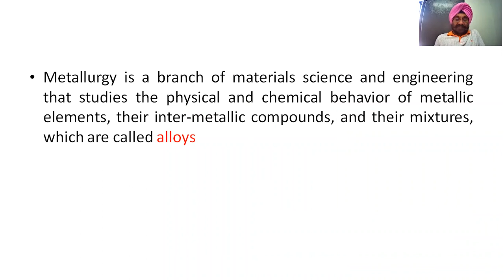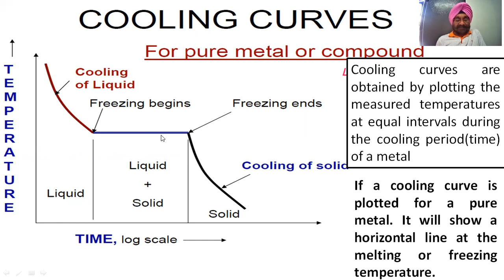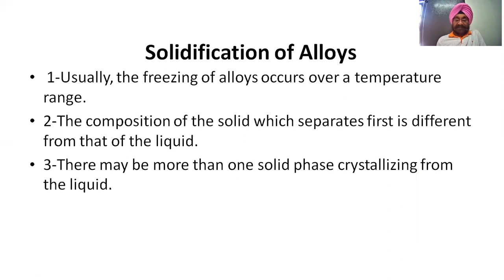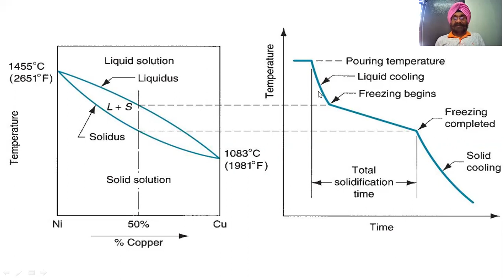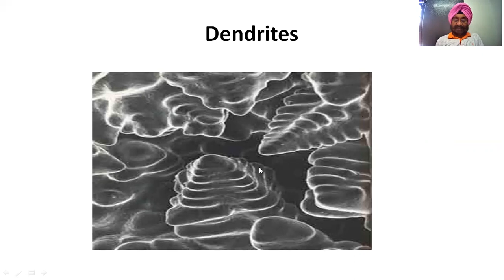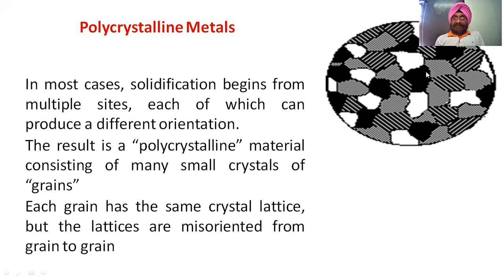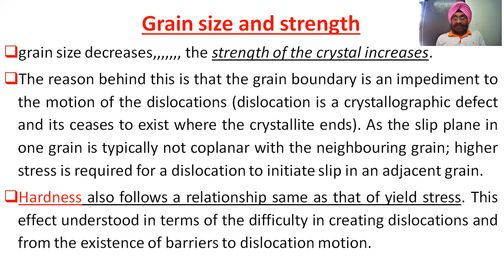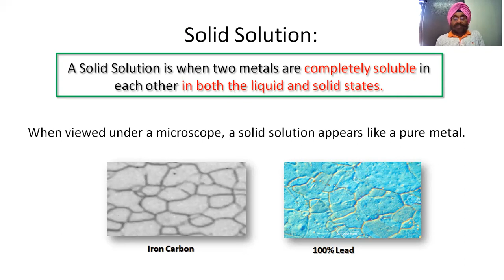Solid Solution,Cooling curves,Binary alloys, Dendritic solidification-METALLURGY-(MM)Mech4th -HSBTE